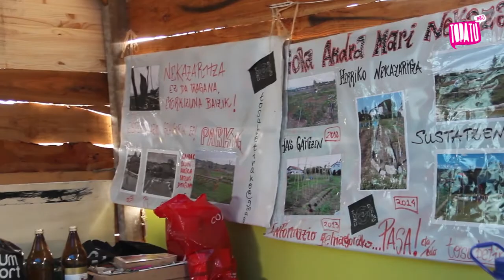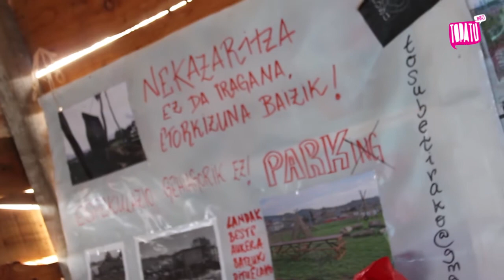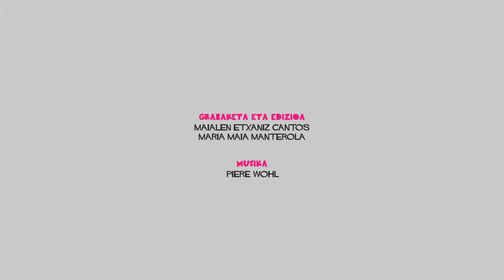Erreportajea: Tosuko (Getxo) erresistentzia kanpaldia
Lur okupatuetan eraikitako baratze komunitarioak defendatzeko erresistentzia kanpaldia egiten ari dira hainbat gazte Tosun (Getxo, Bizkaia). Lur horietan egin nahi duten aparkalekuaren eta urbanizazio proiektuaren aurka ari dira.